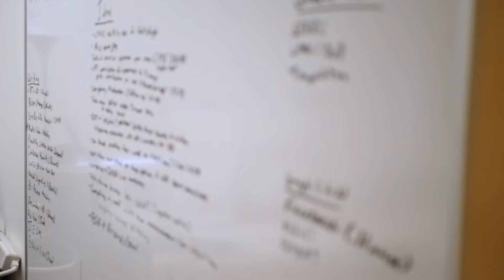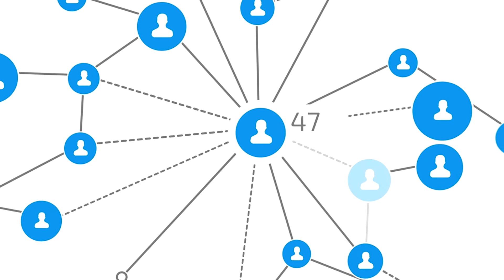Gordon Pennycook | Department of Psychology | University of Regina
Gordon Pennycook is an award-winning expert on the psychology of reasoning and decision-making. His research focuses on the deep cognitive roots of our beliefs and behaviours. His work has helped improve our understanding of things as diverse as why people hold religious beliefs, to the nature of human creativity, to the sharing of misinformation on social media, to why people reject science and are hesitant to get vaccinations, among others.
Gordon Pennycook est un expert primé en psychologie du raisonnement et de la prise de décision. Ses recherches portent sur les racines cognitives profondes de nos croyances et de nos comportements. Son travail a contribué à améliorer notre compréhension des choses aussi diverses que les raisons pour lesquelles les gens ont des croyances religieuses, la nature de la créativité humaine, le partage de fausses informations sur les médias sociaux, les raisons pour lesquelles les gens rejettent la science et hésitent à se faire vacciner, entre autres.